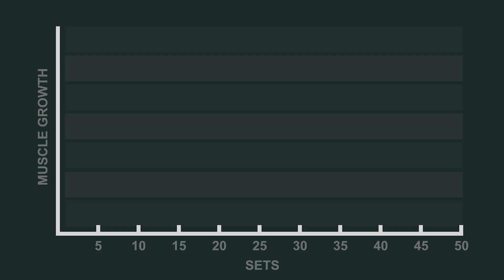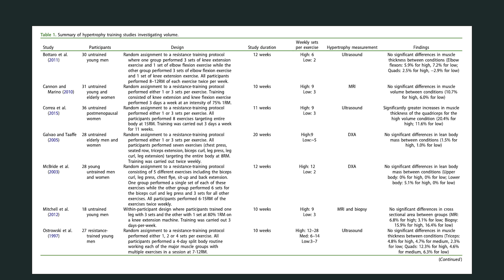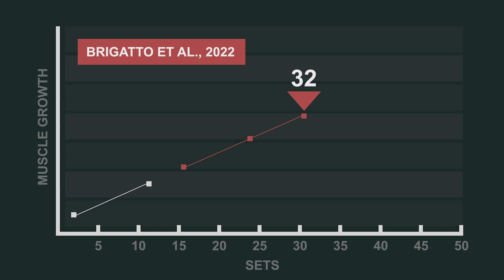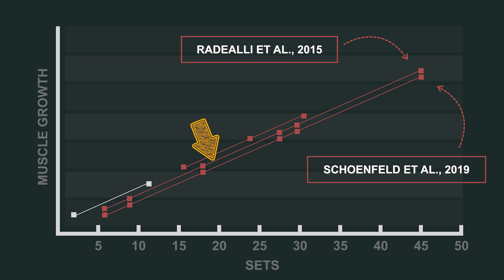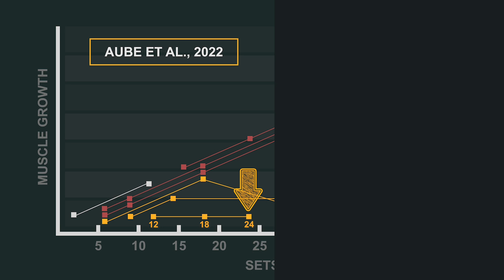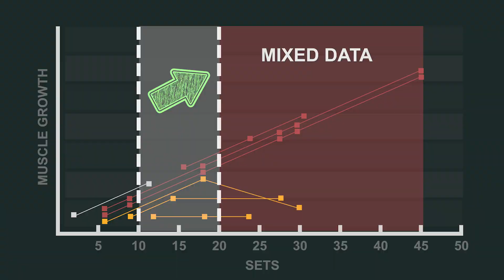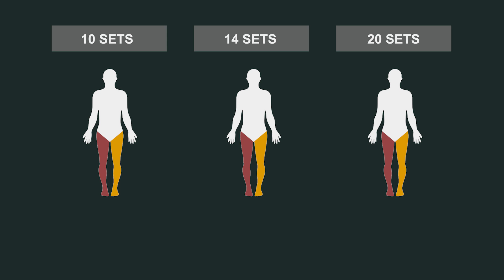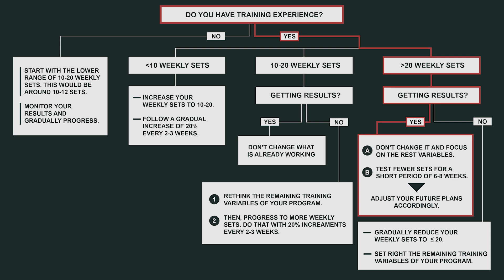How Many Sets Should You Do For Muscle Growth? - (Science Of Sets)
How many sets should you be doing to optimize muscle growth? In this video, you'll find a short presentation of the most interesting findings that we have today regarding the optimal training volume for muscle hypertrophy.

Hit this link for more videos like this!

Contents of the video:
00:00 - Intro
00:21 - Science of Sets
04:23 - Science Summary
05:24 - Trained vs Untrained
05:48 - Science of Individualized Sets
07:05 - How to Build Your Program - Chart Flow